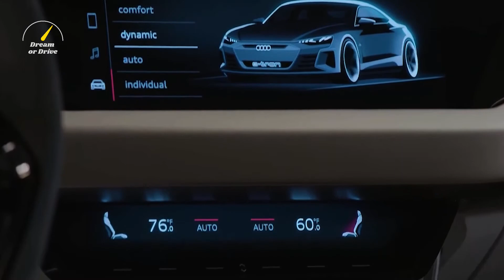AUDI A6 AVANT E-TRON SHORTS (2023)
Shorts channel off Electric cars, Electric SUV Cars, and Hybrid.

of AUDI A6 AVANT E-TRON SHORTS (2023)

📺 Watch the entire video for all the information!

About Electric SUV Cars
🎥  Video about electric SUVs by ESVC
🎨  Written, voiced and produced by ESVC